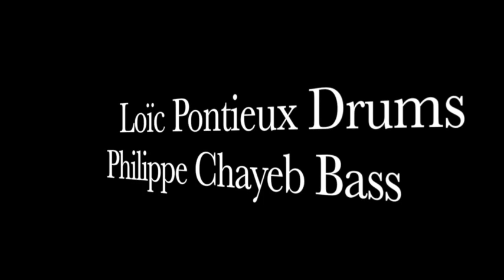VAÏNA BY SERGE FORTÉ TRIO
Pianiste de Jazz, compositeur, arrangeur, professeur​
Cds :  1990 :VAÏNA avec Michel Petrucciani en guest
1992 LA VIE EN BLEU autour des grandes Chansons Françaises
1994 MOSAÏQUE
1997 THANKS FOR ALL enregistré à New-York avec Mino Cinelu
2003 JAZZ’IN CHOPIN
2004 LA BOHÈME avec Alain Chamfort en guest
2005 OSCAR...a tribute
Avec Sheila Jordan, BELIEVE IN JAZZ

Duet with international classical pianist Suxian Liu